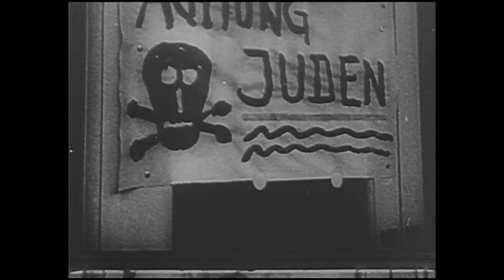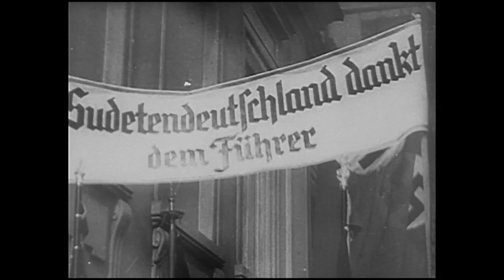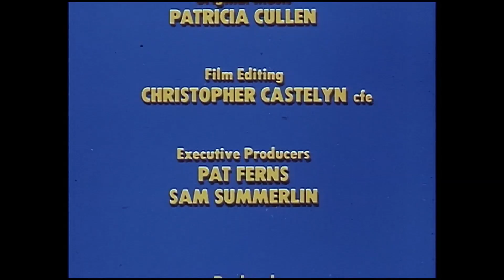Hitler - Part 1: The Road to Revenge | Those Who Shaped the 20th Century, Ep. 6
High quality version, scanned in HD from the master film reel
Portrait of the best-known dictator in history who led Europe to the devastating World War II: Adolf Hitler. Narrated by Henry Fonda.

Adolf Hitler (20 April 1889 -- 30 April 1945) was an Austrian-born German politician. Influenced by the ideas of the politicians Georg von Schönerer and Karl Lüger, he joined a small far-right party, the German Workers' Party (German: Nationalsozialistische Deutsche Arbeiterpartei (NSDAP), which, taking advantage of the bad social conditions after the Great War, seized power over in 1933. Hitler was elected Chancellor of Germany and one year and a half later, he called himself Führer. After eliminated all opposition, Hitler became the dictator of Nazi Germany and begun to re-arming Germany, ready for a new war.